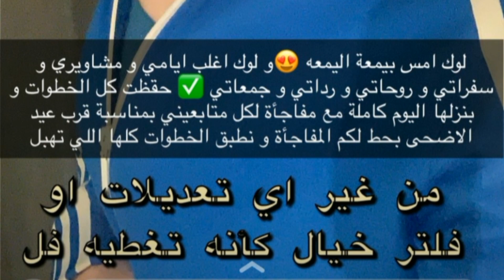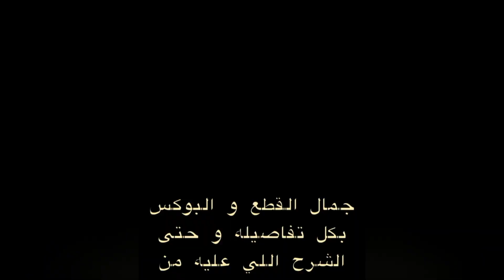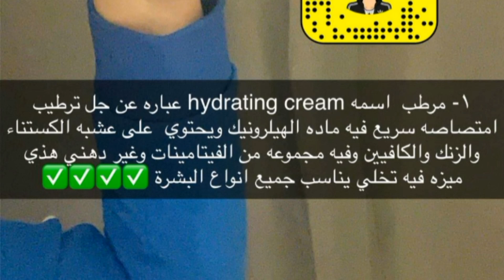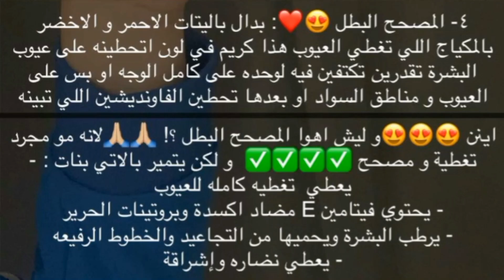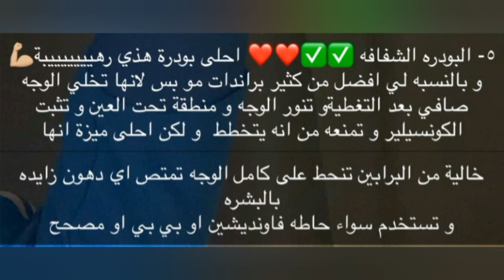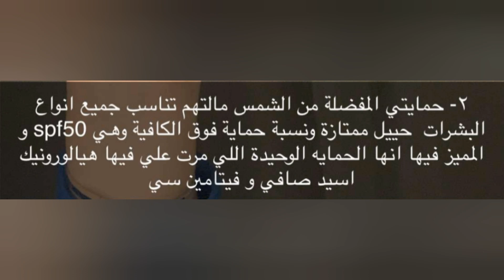ستة خطوات مكياج خفيف والنتيجة مذهله - دكتورة جنه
مكياج خفيف كيف أعمل مكياج خفيف بنفسي مكياج خفيف بالخطوات كيف اضع مكياج خفيف وجذاب طريقة عمل مكياج خفيف للسهرة كيف أعمل مكياج خفيف بنفسي مكياج خفيف للمناسبات مكياج خفيف بالصور خطوة بخطوة ومناسب للبلاجات والطلعات السريعة حتى للمحجبات